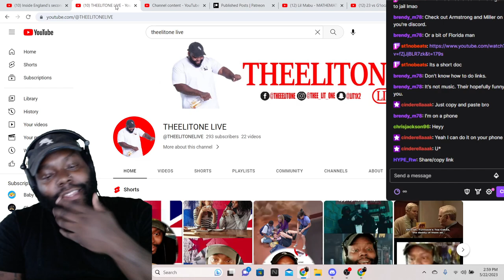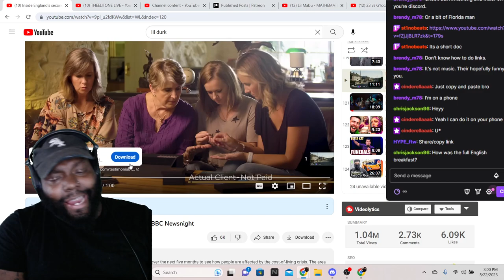INSIDE ENGLAND’S SECOND MOST DEPRIVED AREA! THEELITONE REACTION VIDEO